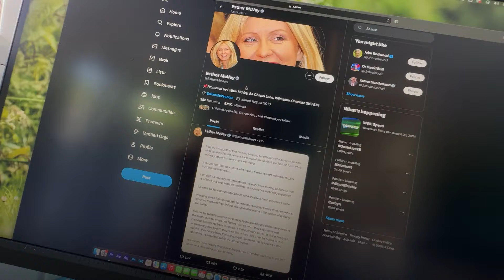Public fury as Conservative MP uses Holocaust poem to attack smoking ban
A social media post by Conservative MP Esther McVey has been branded as “repugnant” by the Board of Deputies of British Jews for likening the Labour Government’s proposed smoking ban to the Holocaust.

The MP for Tatton took to X, formerly known as Twitter, to share Martin Niemoller’s 1946 poem First They Came.

The poem includes the lines: “Then they came for the Jews. And I did not speak out.”

The former cabinet minister for common sense ended her version with a twist: “Pertinent words re Starmer’s smoking ban.”